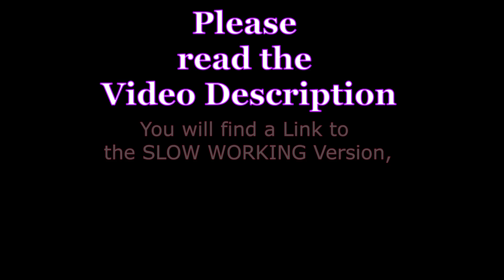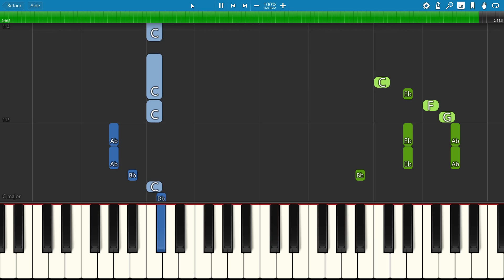DON'T LOSE MY NUMBER by Phil Collins, 1985, Piano Tutorial with free Sheet Music (pdf)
"Don't Lose My Number" is a song by Phil Collins from his third solo album: No Jacket Required.